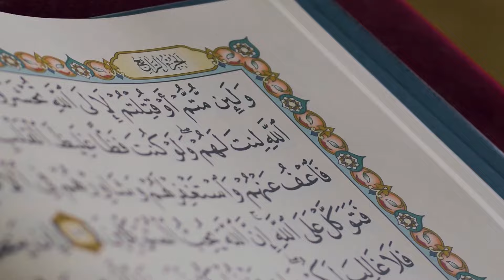مراقب وسایلی که اجنه لمس کردن باشین! راه دور کردن جن از خونه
یکی از سوالات پر تکرار اینه که میگن آیا جن و شیطان ما رو میبینن و اجنه بین ما رفت و آمد دارن؟ آیا جن و ارواح به وسایل ما دست میزنن؟ یا میپرسن حضور جن و ارواح شیطانی و اجنه رو تو خونه مون حس میکنیم... راه دور کردن اجنه و شیطان از محیط خونه و زندگی چیه؟

00:00  | لمس اشیاء توسط اجنه و شیاطین
00:50  | اجنه وسایل را بو میکشن
02:46  | از بین رفتن اثر تربت کربلا به خاطر اجنه و لشکر شیطان
04:14  | راه دور کردن شیطان و جن از خونه

لایک و کامنت شما انرژی میده برا تولید محتوا ✋❤️

 ارتباط با ما :
 اینستگرام🔰